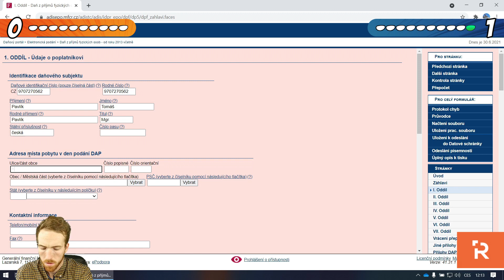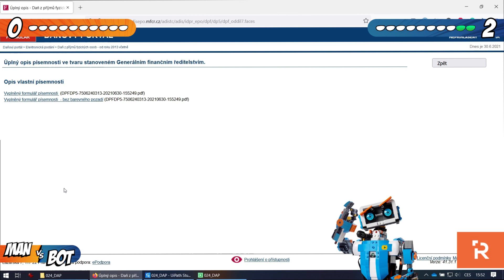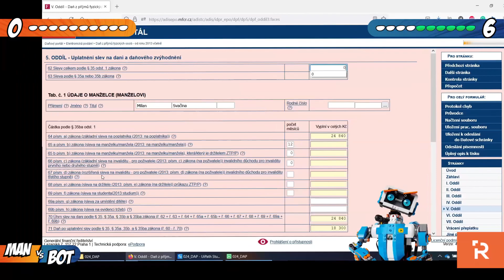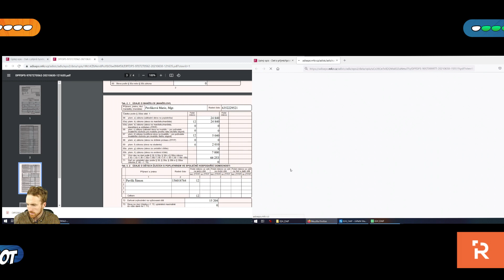MAN vs. BOT - Official movie (Human vs. Robotic Process Automation)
⚔️ Human vs. Robotic Process Automation⚔️

🧔🏻‍♂️🤖 We bring you ultimate match of MAN vs. BOT, where human "Roman" and robot "Eduard" will compete in a challenging task: Who Fills Up Tax Return Forms Faster?

This is a duel between RPA = Robotic Process Automation and HUMAN = just a usual human.

Will humans keep their dignity or will it be next thing where robots will overrule?
Who will be the winner? Watch the movie till the end!

RobotICT - Your digital transformation partner with focus on innovation.
Let's together explore the digital future!